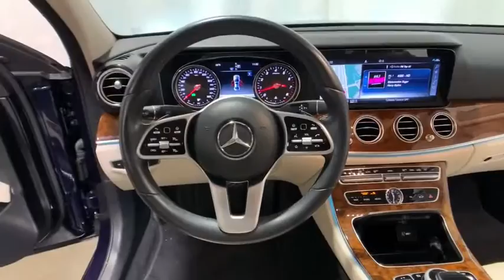2019 Mercedes-Benz E-Class Pittsburgh, Greensburg, Monroeville, Irwin, North Huntingdon PA KA513265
Lunar Blue Metallic Used 2019 Mercedes-Benz E-Class available in North Huntingdon, Pennsylvania at Kenny Ross Subaru. Servicing the Pittsburgh, Greensburg, Monroeville, Irwin, PA area.
2019 Mercedes-Benz E-Class E 300 - Stock#: KA513265 - VIN#: WDDZF4KB4KA513265

Kenny Ross Subaru
11299 Lincoln Hwy

24 months or 33,249 miles remainder of bumper to bumper and powertrain warranty. Lunar Blue Metallic $720 2019 Mercedes-Benz E-Class E 300 4MATIC I4 9-Speed Automatic 4MATIC non-smoker. Well equipped with, 115V AC Power Outlet $115, Active Parking Assist, Android Auto, Apple CarPlay, Auto-dimming door mirrors, Automatic temperature control, Blind Spot Assist $550, Burmester Surround Sound System $850, Comfort Box $300, Delay-off headlights, Electric Trunk Closer, Exterior Parking Camera Rear, Front dual zone A/C, Fully automatic headlights, Hands-Free Access, HD Radio w/SIRIUS Satellite & Real-Time Traffic, Head restraints memory, KEYLESS GO Comfort Package Code, KEYLESS GO, Memory seat, Navigation system: COMAND, NFC Wireless Charging, Parking Assistance Package $1290, Power driver seat, Power moonroof, Premium 1 Package $1750, Radio: COMAND Navigation, Rain sensing wipers, Rear fog lights, Rear Seat Entertainment & Comfort Adapter Pre-Wire $170, SiriusXM Radio, Steering wheel memory, Steering wheel mounted audio controls, Surround View Camera.brbrKenny Ross Certified vehicles undergo a 130 multi-point inspection, must pass PA State Inspection and Emissions and include the remainder of factory warranty or a 90 day/3,000-mile powertrain warranty. These vehicles must be 6 model years or newer and under 75,000 miles.